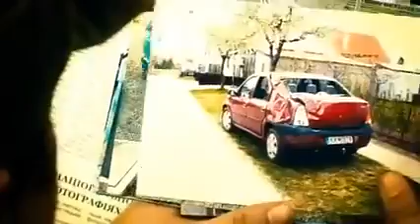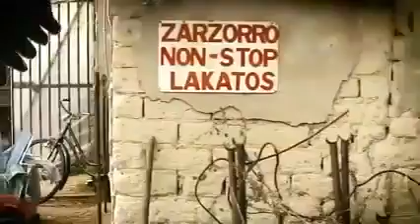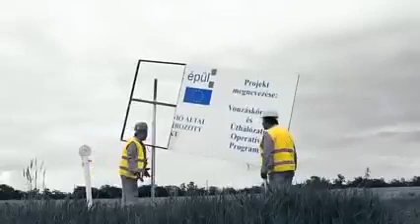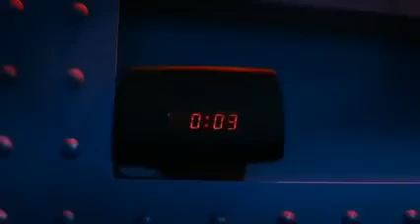TELJES FILMEK MAGYARUL 2019 - PAPÍRKUTYÁK